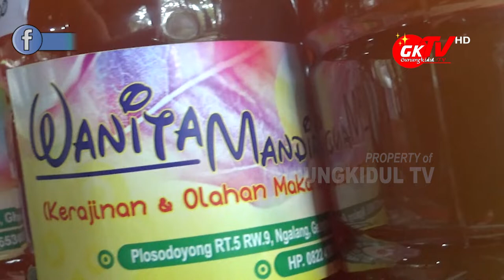TINGKATKAN KUALITAS SDM NGALANG GEDANGSARI KEMENPAREKRAF RI ADAKAN PELATIHAN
Gunungkidul TV - Kementerian Pariwisata dan Ekonomi Kreatif Republik Indonesia bekerjasama dengan Dinas Pariwisata DIY, Gunungkidul dan Pemerintahan Kalurahan Ngalang mengadakan pelatihan kepada para UKM dan pelaku ekonomi kreatif Pokdarwis se Kalurahan Ngalang.

Kegiatan pelatihan yang diikuti oleh puluhan para pelaku UKM dan Pokdarwis di Kalurahan Ngalang ini bertempat di Geoheretage, salah satu destinasi wisata yang berada di Kalurahan Ngalang Kapanewon Gedangsari.

Di pelatihan sehari ini, para peserta diberikan ilmu dan praktek langsung bagaimana cara menyajikan, memotret, dan memasarkan produk yang dihasilkan dengan modal smartphone. Serta di pelatihan ini para peserta juga diberikan kiat jitu untuk produknya dapat muncul di halaman pertama pada pencarian di google .